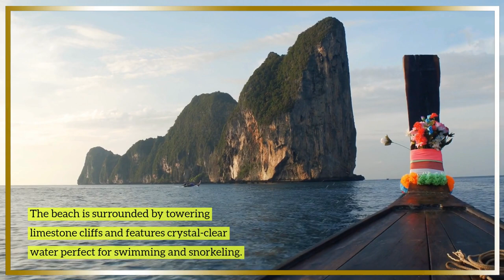Thailand Top 5 Beaches | top 5 beaches in thailand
Thailand is renowned for its stunning beaches, with crystal-clear waters, white sand, and breathtaking scenery. Here are five of the top beaches in Thailand:

Maya Bay - This stunning beach is located on the island of Koh Phi Phi Leh and gained worldwide fame after being featured in the movie "The Beach." The beach is surrounded by towering limestone cliffs and features crystal-clear water perfect for swimming and snorkeling.

Railay Beach - Railay Beach is located in the Krabi Province and is only accessible by boat due to its isolated location. This beach is known for its towering limestone cliffs, rock climbing opportunities, and clear water perfect for swimming and snorkeling.

Phra Nang Beach - Phra Nang Beach is located on the Railay Peninsula and is considered one of the most beautiful beaches in Thailand. This beach is known for its soft, white sand, crystal-clear water, and stunning scenery.

Kata Beach - Kata Beach is located on the island of Phuket and is a popular destination for both tourists and locals. The beach features soft, white sand, clear water, and is a great place for swimming and sunbathing.

Koh Samui - Koh Samui is one of Thailand's largest islands and features several beautiful beaches, including Chaweng Beach, Lamai Beach, and Bophut Beach. These beaches are known for their soft, white sand, crystal-clear water, and stunning scenery.